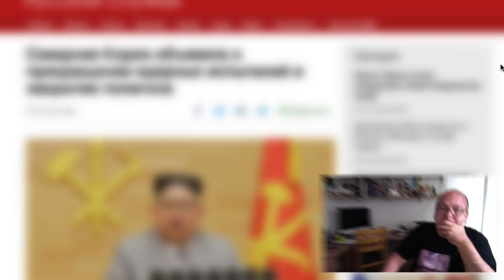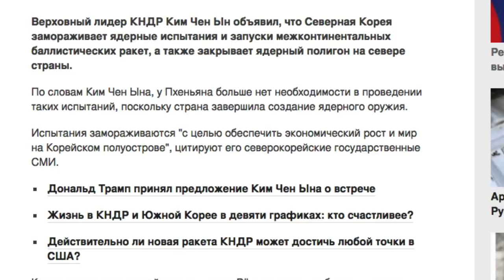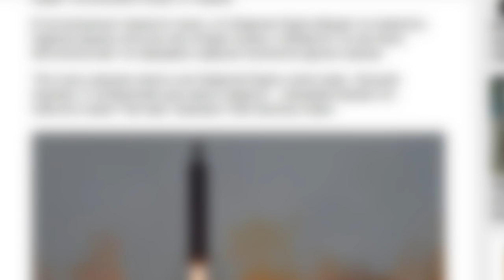Шокирующее заявление Ким Чен Ына...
Верховный лидер КНДР Ким Чен Ын объявил, что Северная Корея замораживает ядерные испытания и запуски межконтинентальных баллистических ракет, а также закрывает ядерный полигон на севере страны.

По словам Ким Чен Ына, у Пхеньяна больше нет необходимости в проведении таких испытаний, поскольку страна завершила создание ядерного оружия.

Испытания замораживаются "с целью обеспечить экономический рост и мир на Корейском полуострове", цитируют его северокорейские государственные СМИ.